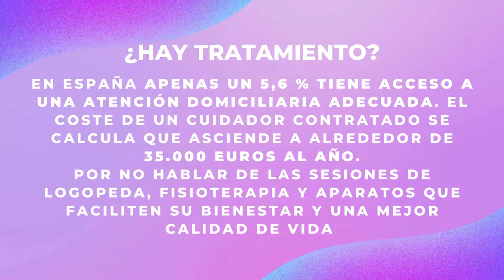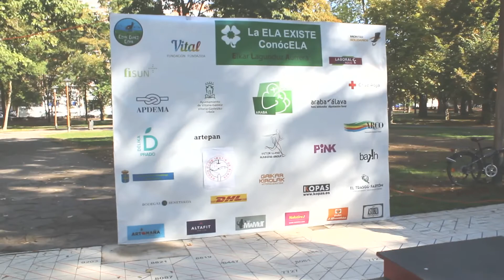MASTERCLASSS CORRELA (SEPTIEMBRE 2022) - WILD WARRIOR FT LORY SANTANA FT SABINE RAHDE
En el vídeo de hoy os traigo la Masterclass de Zumba que hicimos el domingo 25 de septiembre con el motivo de la carrera CorrELA 2022 (@correla_2022). Participe junto a mis compañeras y amigas Lory Santana (@lory.ich) y Sabine Rahde (@capoeira_vitoria) y este vídeo es para que veáis un poco como vivimos nosotras ese día, la preparación previa, el buen rollo de la gente que participastéis tanto en el evento, como en la carrera solidaria. El evento fue todo un éxito y muy emocionante, conseguimos visibilizar la ELA (Esclerosis Lateral Amiotrófica) y además recaudamos fondos para que las personas que la padecen puedan costearse el tratamiento y también mejorar en su calidad de vida.

Muchas gracias por vuestro apoyo tanto en el evento como en general con mi contenido !

Ya tenéis disponible seis clases de Zumba al completo de intensidad baja-media, media-alta, una clase by Wild Warrior íntegramente, una clase actualizada con las últimas canciones que hacemos en clase y dos de clásicos de Zumba; las he tenido que subir en oculto por cuestiones de la marca ajenas a mi pero si te interesa te facilito el link sin problema y así no tienes excusa para bailar conmigo y pasar un buen rato, tan solo necesitas espacio para ello y ganas de pasarlo bien!

HORARIOS DE MIS CLASES:
LUNES Y MIÉRCOLES: Gimnasio Rodas de 19:00-20:00

Nos vemos bailando!!